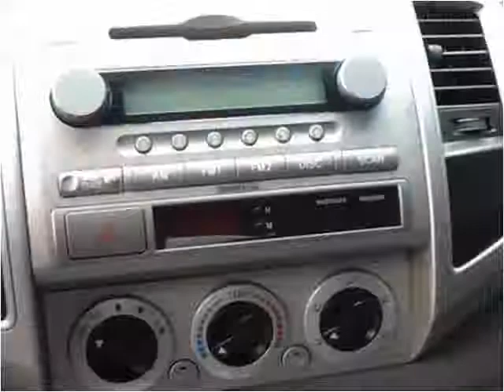2008 Toyota Tacoma Used Cars Woodruff SC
This 2008 Toyota Tacoma is available from Davis Auto Sales.